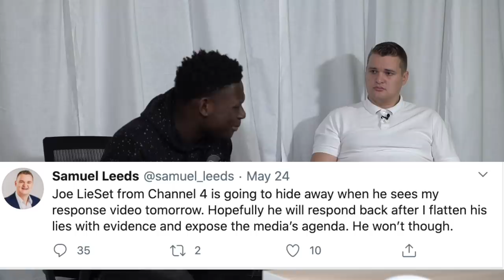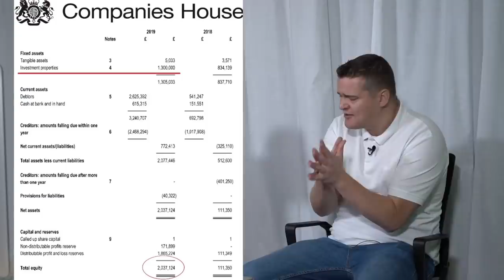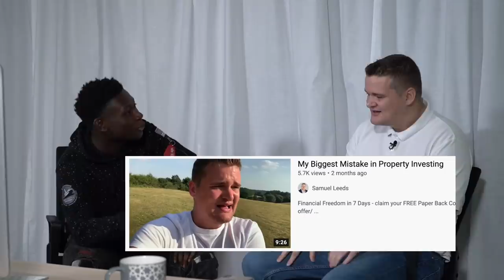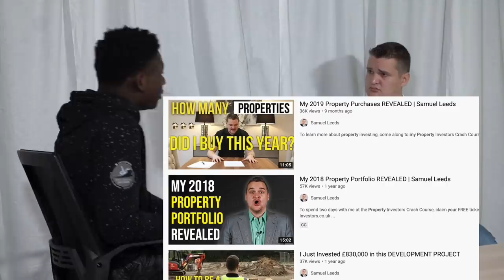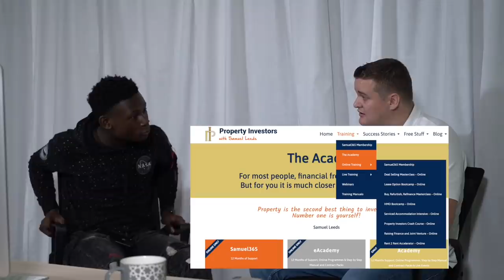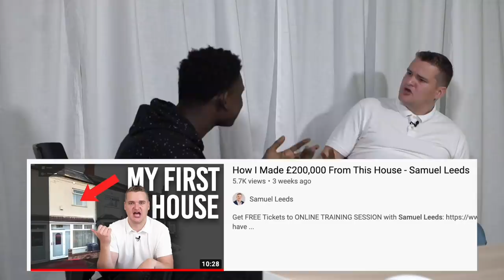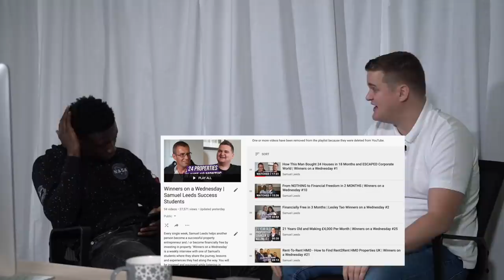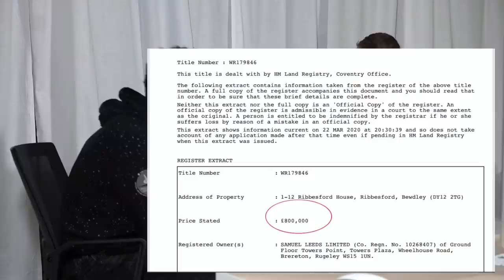I Debate My Famous Hater - Poku Banks vs Samuel Leeds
So many pathetic YouTubers have made fake videos about me, but Poku was the first to debate me. As expected, all of his claims were not backed up with any evidence and Poku ended up deleting the livestream because he said "it was embarrassing" for him.

I would happily do this again with any journalist on any mainstream media platform. It would need to be live though because I have unfortunately been on the receiving end of the medias clever editing fueled by nasty trolls.

If you want to see my individual response videos to all of the same old nonsense allegations, please check out this playlist